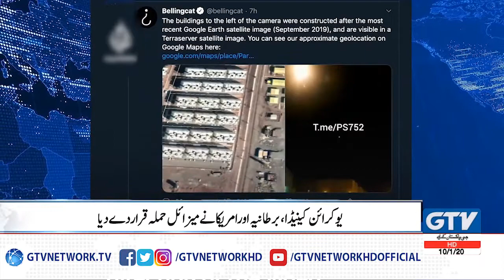Iran denies shooting down Ukrainian jet over Tehran | 9PM News Headlines, 10th January 2020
Iran denies shooting down Ukrainian jet over Tehran | 9PM News Headlines, 10th January 2020 | GTV Network HD | Pakistan News Headlines